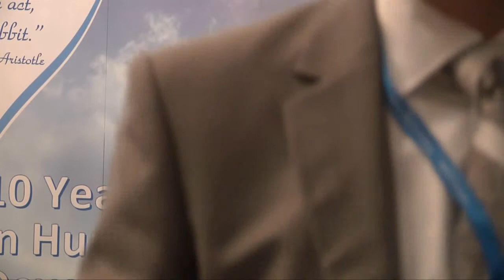Bud Haney la Conferinta Profiles International editia a X-a, octombrie 2013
Bud Haney - fondator al companiei Profiles International prezent la
Conferința "10 YEARS OF EXCELLENCE IN HUMAN RESOURCES DEVELOPMENT" - ediția a X-a, București, Hotel Marriott, 2-3 Octombrie 2013